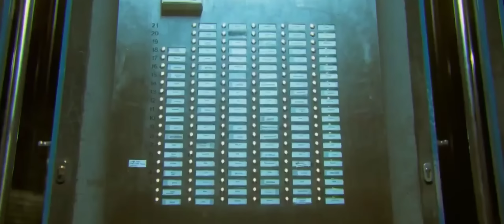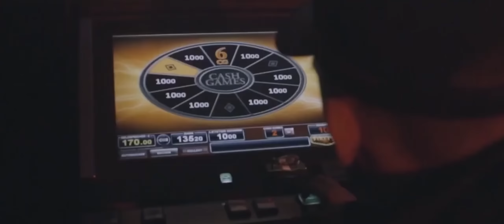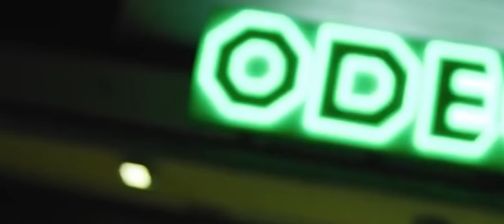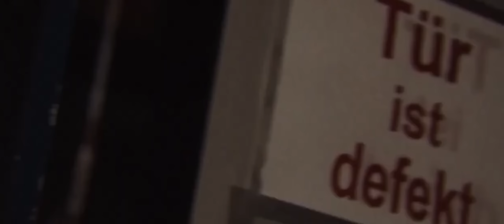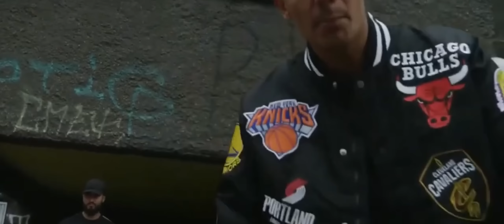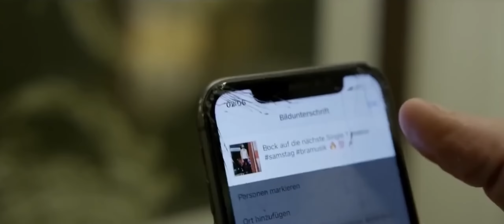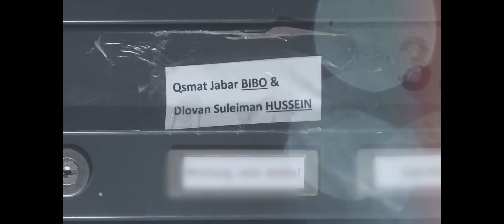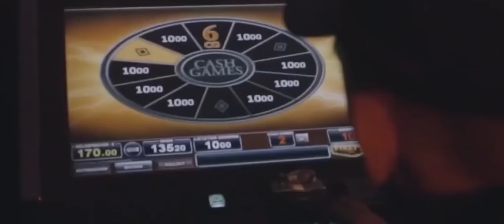SAMRA, LUNE, CAPITAL BRA, LUNA, AYLIVA, PAULA DOUGLAS, 1986ZIG, SIDO, LEA, PA SPORTS, BOJAN | XL MIX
Dies ist kein offizieller Song, dies ist ein Remix.